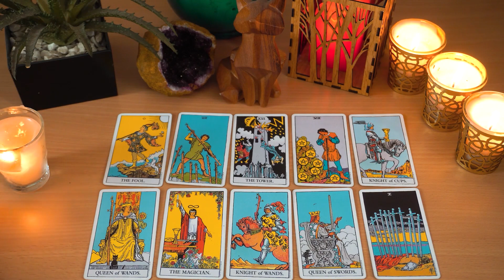GEMINI💕 They're going to sweep you off your feet, but you must...remain alert!!!